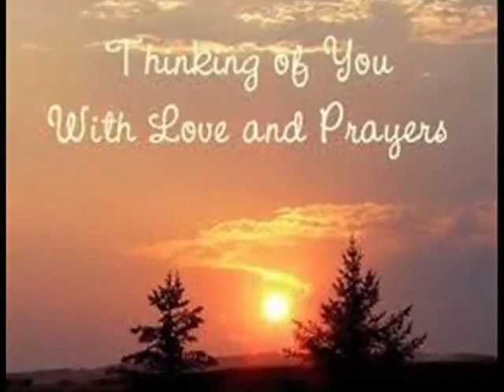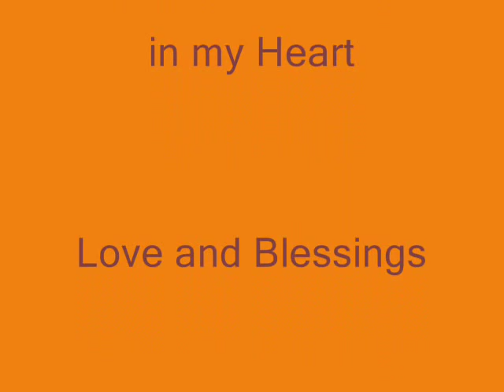Constantly- by Rick Dean ( Gaston Richardson)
Backing vocals by Rick Dean also backing vocal arrangements.